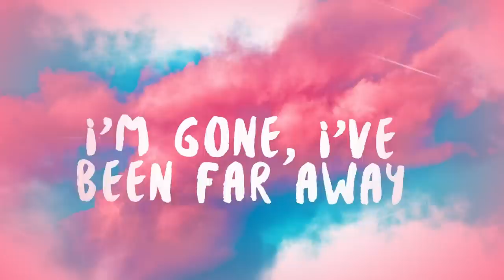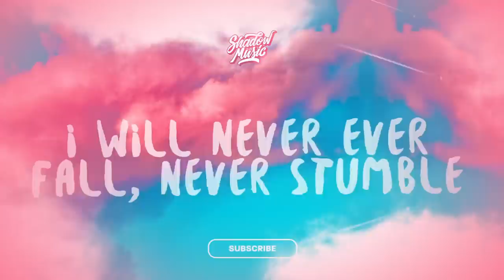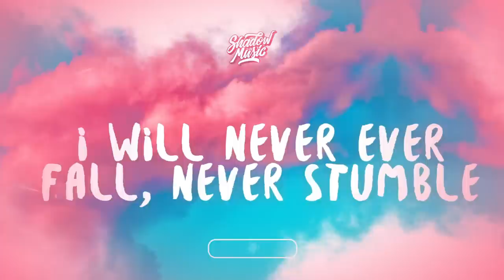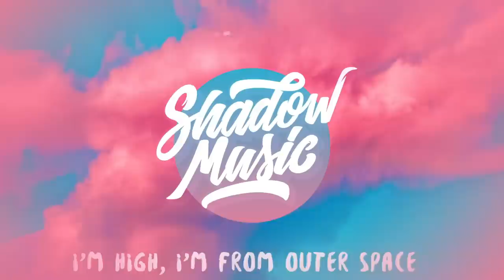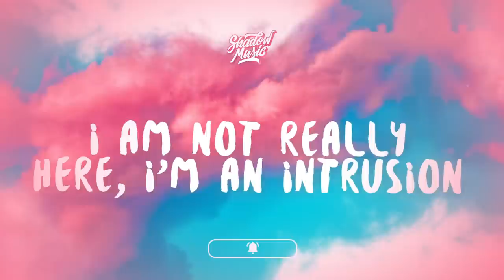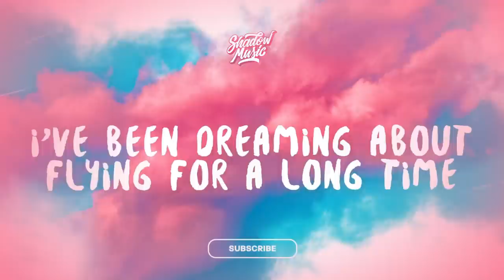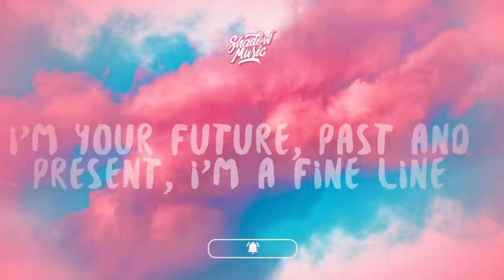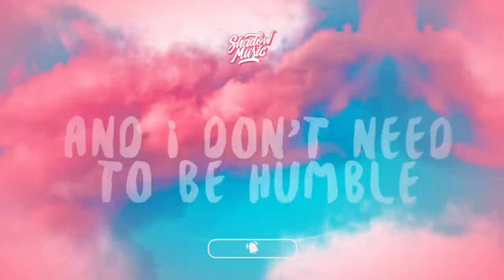[1 HOUR] Iniko - Jericho (Lyrics)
I'm high, I'm from outer space
I got Milky Way for blood, evolution in my veins

I'm gone, I've been far away
I'm a lumineer now, l make moves start waves
I had a vision from the grey's, they want a co-sing

Artificially intelligent new A.I.
I'm your future, past and present, I'm a fine line

I don't need gravity, I just need growth